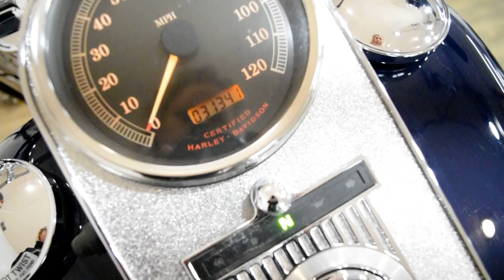2003 Harley Davidson FLHRI Road King | Used motorcycle for sale at Monster Powersports, Wauconda, IL